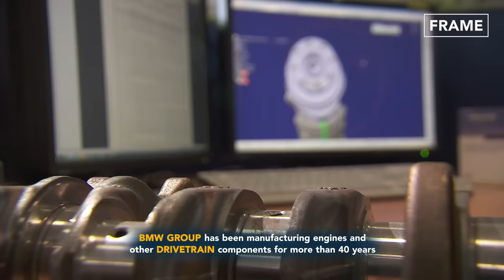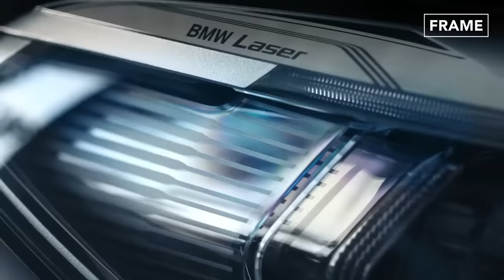Inside Best BMW Factory Producing Powerful Engines - Production Line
Join us on the FRAME to explore BMW engine production, from design to assembly. Discover the intricate processes that go into making these powerful engines. Experience the precision and care that every detail receives on the state-of-the-art BMW engine production line. Get ready to journey into the heart of the BMW driving machine.